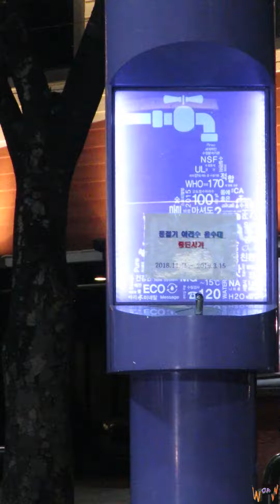2018.12.23 댄스팀 오버스텝(Overstep): 다슬 - YES or YES 마음소리 콘서트: 신촌아리수무대#